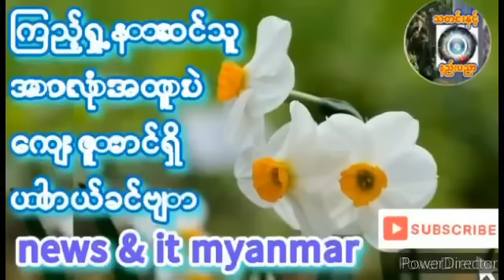၂၀၂၄- ဇန်နဝါရီ ၃၀